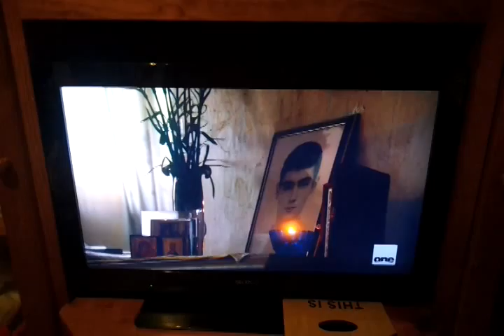video 2012 05 15 22 03 19